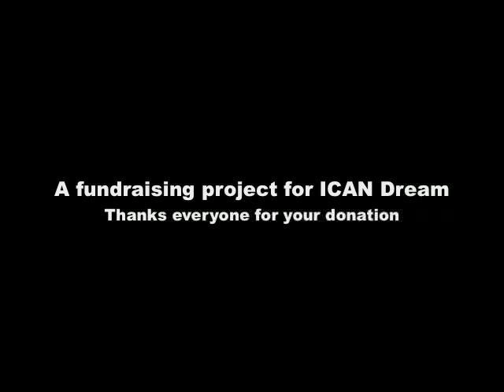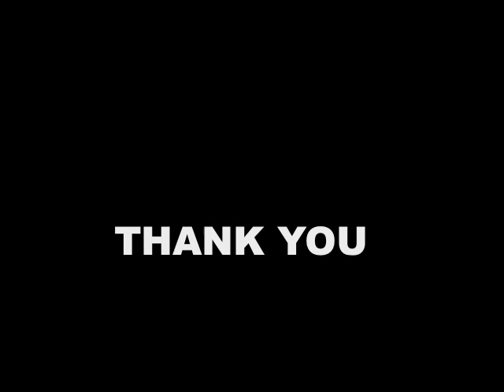I Have a Dream - Catherine Truc Cam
This is the sample of Catherine's new CD which will be sold for a fund-raising called ICAN Dream. Catherine is 8 years old and she is working on her own project helping disadvantaged children in Vietnam.